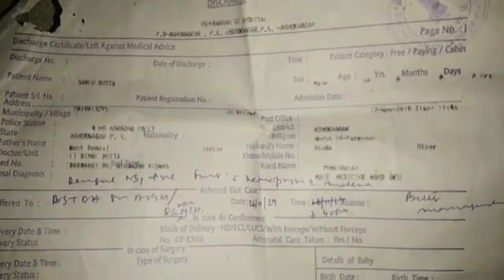ফের জ্বরে মৃত্য মাঝ বয়সী ব্যক্তির, পরিবারের দাবী ডেঙ্গু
নিজস্ব প্রতিনিধি,অশোকনগর,১৭নভেম্বরঃ-ঘটনাটি অশোকনগর চার নন্বর স্কীমের সারদা পল্লী এলাকার। মৃত ব্যক্তি বাবলু দত্ত ।  পরিবার সুত্রে জানা গেছে গত সোমবার থেকে জ্বর এবং বমি সাথে সাথে অশোকনগর হাসপাতালে গেলে সেদিন ওষুধ  দিয়ে ছেড়ে দেয়। পরবর্তীতে মঙ্গলবার শরীর আরো খারাপ হলে ফের অশোকনগর হাসপাতালে গেলে বাবলু দত্তকে ভর্তি নিয়ে নেওয়া হয়। সেখানেই চিকিৎসা চলছিল। মঙ্গলবার রাতে হাসপাতাল থেকে রক্ত পরীক্ষা করা হলে বুধবার দুপুরে রক্তের রিপোর্ট হাতে পেলে দেখে এন এস ওয়ান পজেটিভ রয়েছে রিপোর্টে। এবং অবস্থা আরো খারাপ হতে থাকে। শনিবার  পরিবারের লোকজন দুপুরে হাসপাতাল থেকে বাড়িতে আসলে বিকেল চারটে নাগাদ ফোন করে জানায় অবস্থা খুব খারাপ রেফার করা হয়েছে তারাতরি আসার জন্য। রেফার করে বারাসাতে নিয়ে যাবার পথে মারা যায় বাবলু দত্ত। দেহ নিয়ে তারা বাড়িতে ফিরে আসে এবং এলাকার এক ডাক্তার দিয়ে ডের্থসার্টিফিকেট নিয়ে দেহ সৎকার  করে শনিবার গভীর রাতে। একের পর এক মৃত্য ফলে আতঙ্কিত হয়ে পরছে সাধারণ মানুষ।